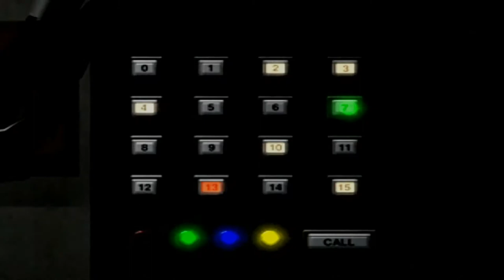Parasite Eve 2 with JarKen [#6] Shelter - Have no fear - Military is here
Milliary finally decided to show up - not that it changes anything ;)